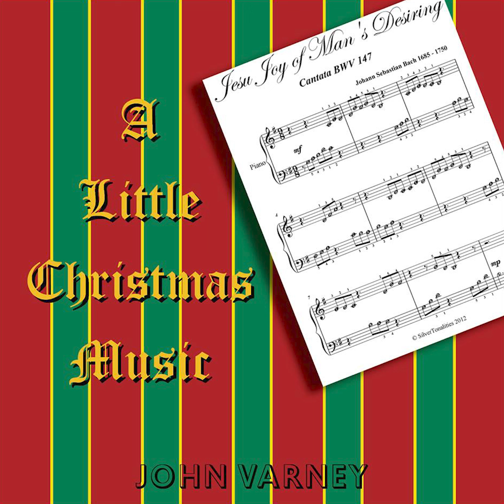01 Jesu, Joy of Man's Desiring